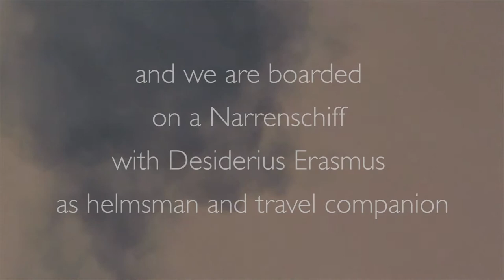FOLIA - Trailer, MAfestival2016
Maurizio Pisati  - FOLIA
trip to 5986Narrenschiff
Ensemble, Voices, Audiovideo, LiveElectronics

TipToeEnsemble - MAfestival - ChampdAction
Kamermuziekzaal Concertgebouw Brugge,

FOLLIA, FOLIA          • The italian for madness is “pazzia” or “follia.  Conversely with “folia” we always refer to the ancient dance and the musical theme. The word comes from the  Latin “follis”, a generic container of air, but also meaning “empty”, or flown with nothing. Still in italian, the Encomium Moriae by Erasmus is usually translated as “Elogio della Follia”, in english “Praise of Folly”, in dutch “Lof der Zotheid”, in german Lob der Torheit, in spanish  “Elogio de la locura”, in french “Éloge de la folie”.
My composition’s title is just Folia. It focuses on the subtle border between social and well known crazyness (follie) -even if not officially called this way- and an ideal musical “folia”.
The latter is here the freedom to have on stage musics, arts and thoughts from varied origin; the freedom of composing, elaborating and even “hacking” the  Vivaldi’s Folia as well as music by John Dowland, Domenico Scarlatti or my own music. The freedom to bring together some joyful aspects of making music with ancient and modern instruments, and even with non-instruments, or the Narrenschiff (Ship of Fools), or the current tragedies of immigration on other kind of deadly ships: here we highlight the difference between escaping from fear, or emigrate following the wonder for a more dignitous life.
This is the way we live, mixing thoughts and memories, languages, cultures, past and new (unknown) situations, and just this we are going to experience within Folia: an orbit around a mirror or, simply, around a listening human being.

3 ELEMENTS   • This coexistence brings many requirements, some of them are obvious, others are difficult or not necessary to describe, but three of them are basic: first of all, a thought, an idea, the need to say with sounds.
Then we therefore need musicians whith the ability to “read between the lines”, advancing in the deep and fascinating territory of the Interpretation of a new score that is entrusted to them.
Third, a sort of privileged requirement, must be someone who knows how to listen with a “traveling spirit”: not just referring to the vision of time given by the composer, but able to capture the internal connections, the calls or premonitions, the ironic and tragic references, in their historical meanings or in a pure listening pleasure.

ERASMUS, EUROPE    • Geert Geerts, Desiderius Erasmus Roterdamus, Erasmus van Rotterdam, is here considered as the first thinker with a full and active European conception.
He combined the crucial influence of Humanism with the ethical demands of the european continent, not so much as a geographical entity, but as the evidence of a continuous evolution of spirit and thought.
He also understood the significance of printing techniques for the circulation of knowledge, not even disdaining the spread in the vernacular in order to reach more layers of the population.
Folia is therefore not a work “on” the Praise of Folly by Erasmus, but “around” that idea, also including a fragment from the ironic text by Sebastian Brandt on the Narrenschiff.

GEMINI and INVENTIONS    • Here we have the constant game of the double, not double-meaning but “parallel path”, twin. Twin personalities with distinct senses and a common part in their path: the origin and the appearance. Or better: the appearance of the origin.
The former “Folia” was a sort of sauvage dance, carnivalesque and for fertility rituals, and finally “the” Folia Theme. Similarly Folia links the ideas of variation, folly, extravagance, fancy, fun, invention, tragic images, and even the child’s soul, which just apparently sees nothing: from above, small and amused hands will drop in the room the unspeakable words of madness, in the form of colorful and flying objects.

SHIPS and BORDERS • Let us consider a big constellation as the Milky Way: we are included in it,  but, given its size, we have the illusion to observe it from far.
The same is for borders:  the boundaries of our world are often only visible on a map, or in the illusion of a “border crossing”. From one side of the border we can see the other, but we are always in the same world.
Finally: Folia brings us on an acoustic Narrenschiff. As we are boarded, on video we see water, clouds, hands, handwritings: they tell us about the invention’s eccentricity, or the human foolishness, leaving us freedom to cry or to dance.
So let imagine ourselves as in a resonating Stultifera Navis, the ship of fools, or far into space toward the Asteroid-5986, also called “5986-Narrenschiff”: we may see it from the outside or be transported by it, depending on whether we take part of the “madness” or “folia”, foolishness or Invention.     mp